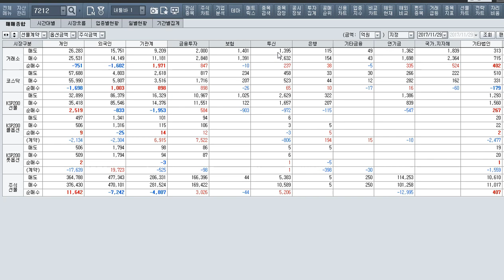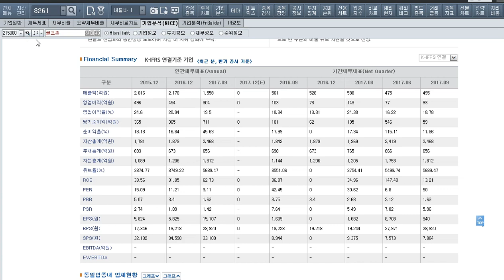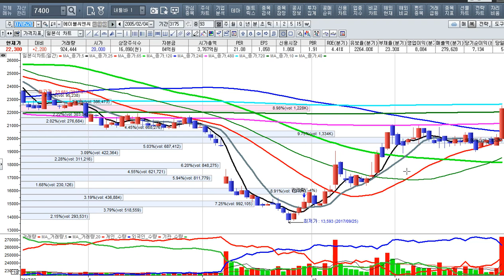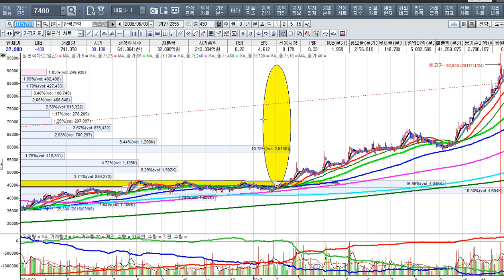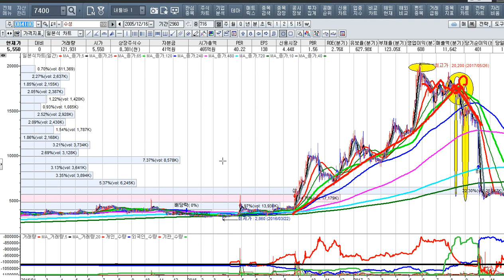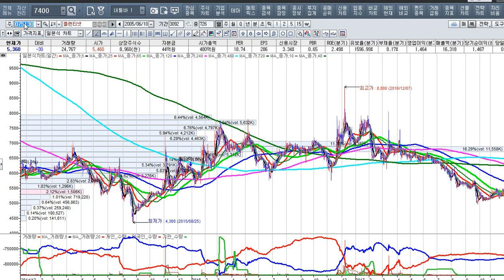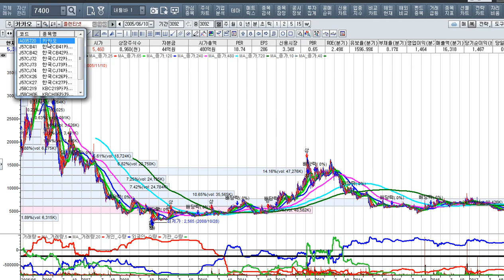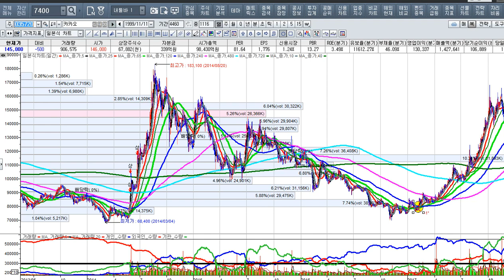[주식투자]돈 버는 기업과 동행하라